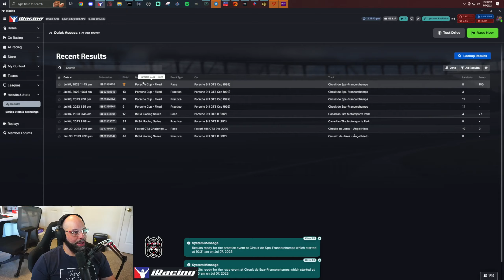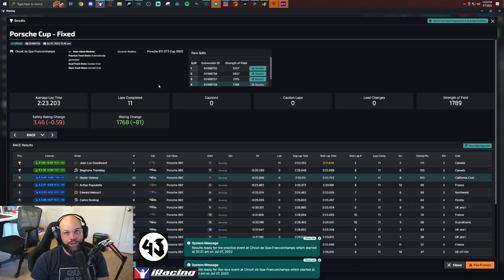iRacing Porsche 992 Cup: 2023 Season 3 Round 4- Spa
This was my first race back in the PCUP this season. Jumped in with 10 mins of practice and sent it to a Top 5. Some good action but limiting my mistakes is what got me the result in the end.